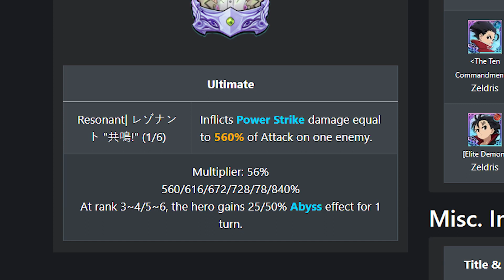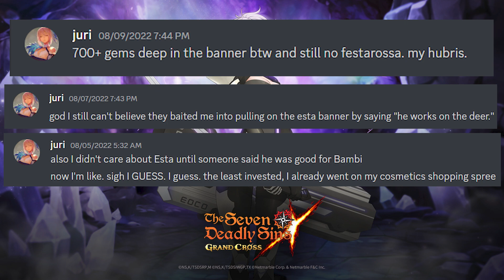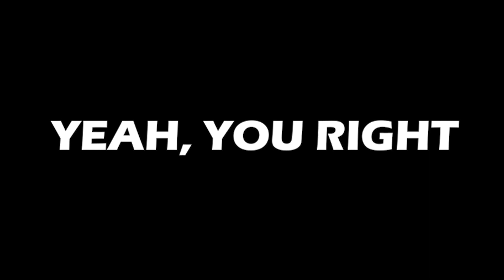Mistakes NOT to make in Seven Deadly Sins Grand Cross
Trust me, I'm an expert.

An expert at making poor choices in gacha games.